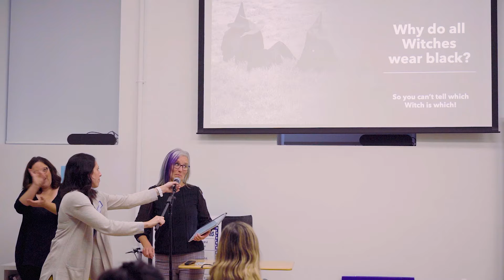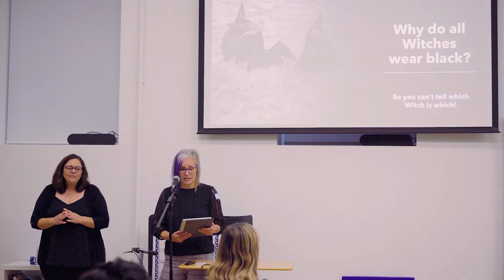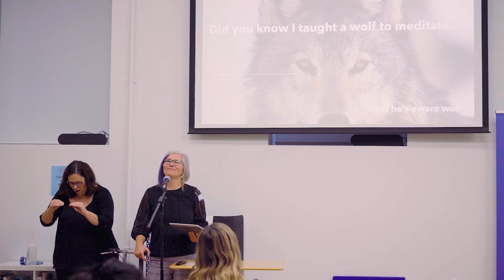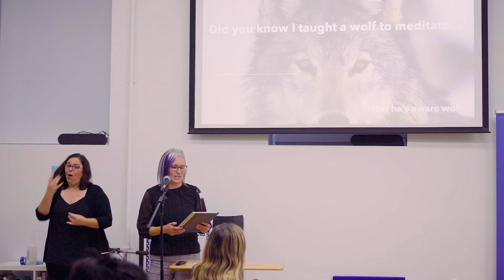Rhonda Taylor: Ethos?An Avenue of Creativity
Rhonda Taylor speaks on Ethos

Rhonda Taylor at CreativeMornings Winnipeg, Oct 28, 2022. Free events like this one are hosted every month in dozens of cities. Discover hundreds of talks from the world's creative community